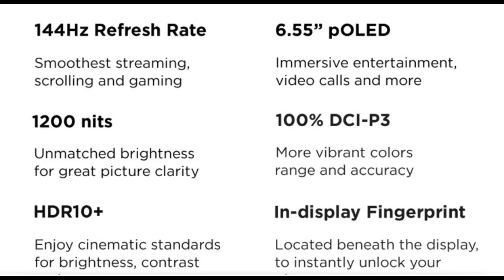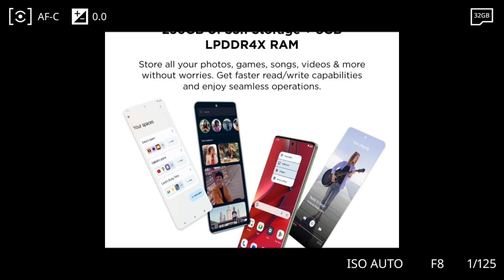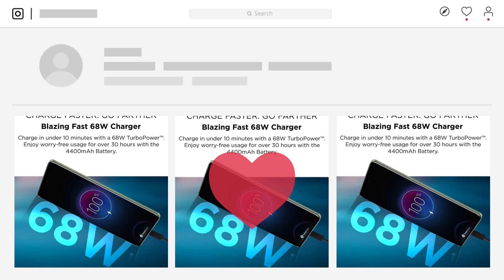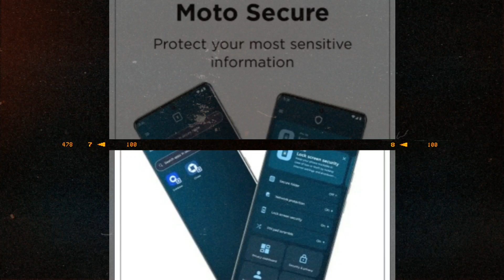Motorola Edge 40 5G Mobile Specifications in Telugu!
Motorola edge 40 mobile specifications in Telugu
Uncover the Astonishing Specs of the Motorola Edge 40 in Telugu!motorola edge 40Motorola edge 40 in Telugu motorola edge 40 unboxingMotorola edge 40 5gmotorola edge 40 5g launch dateMotorola edge 40 review edge 40Edge 40 motorola